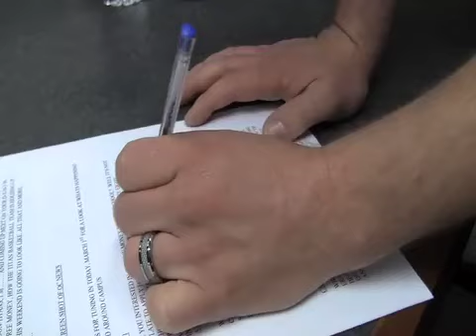What's It Like To Be A Married College Student?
Being a married student can be more challenging than the classes themselves. Find out how some students at Cal State Fullerton balance their schoolwork with a married life.